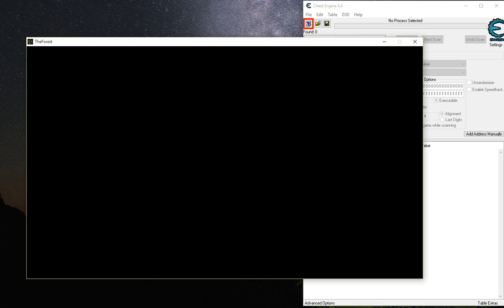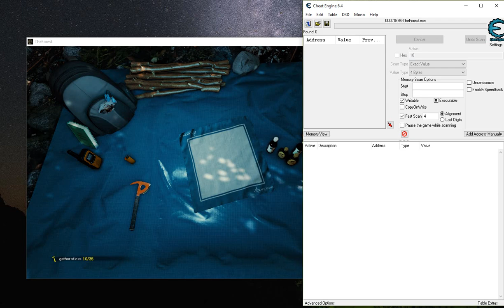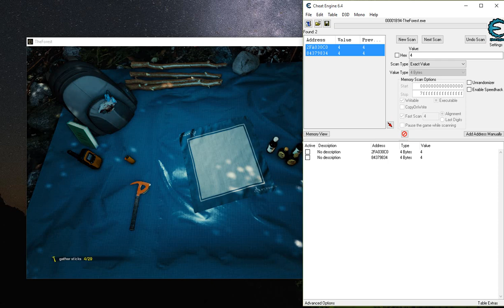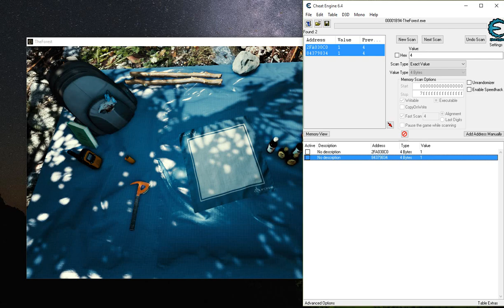INFINITE ITEMS - The Forest - Cheat Engine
How to have infinite items on the forest.
You can do this in all the forest versions!